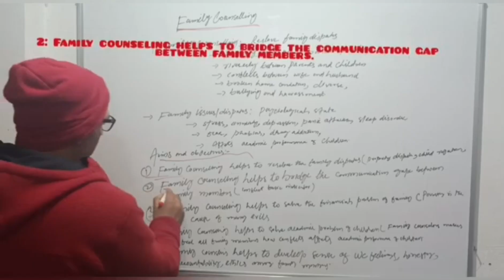key term: bridge family gap: family counseling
Family counseling
bridge gap